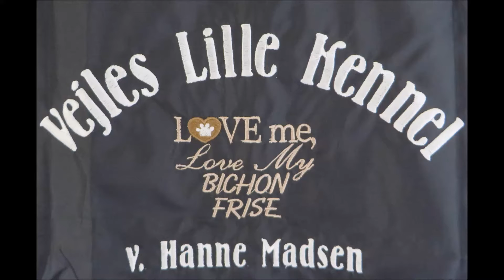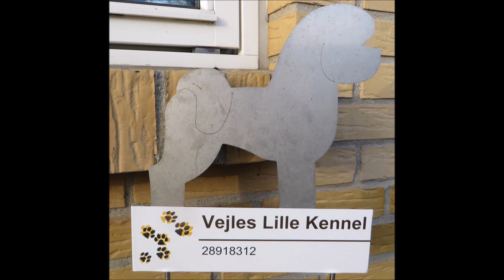Bichon Frisé hvalpe O & P. 33. video